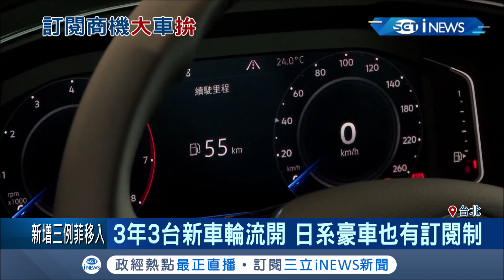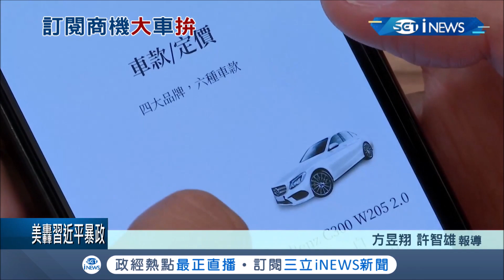訂閱經濟崛起！新創公司創"汽車訂閱"平台！月付萬元就能開豪華車！│記者方昱翔 許智雄│【台灣要聞。先知道】20200724│三立iNEWS